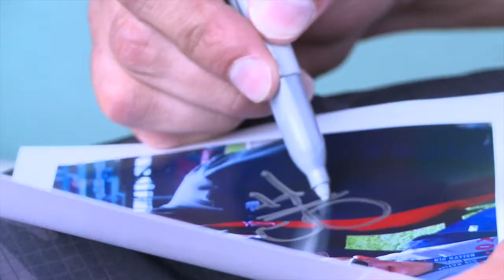Shane Victorino Trailer